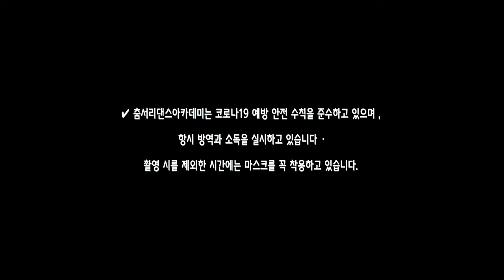[Performance Video] LIM KIM - YELLOW (Dancer 더퀸즈) l OZ Choreography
[Performance Video]
LIM KIM - YELLOW
OZ Choreography

DIRECTER /
► Art : Lee Hyun
► VIDEO : X-PRO
In charge of video : Sh Lee

💃Choreography

OZ / @i__am__oz